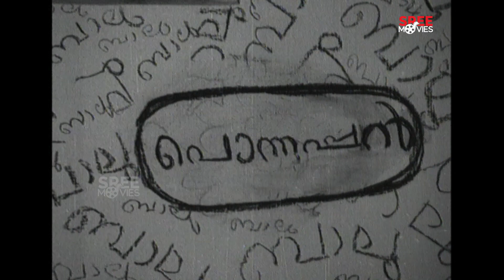നല്ല ചെറു നാരങ്ങയുടെ നിറമാണ് അവളുടെ ശരീരത്തിന് | Thirakal Ezhuthiya Kavitha | Kamal Haasan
Thirakal Ezhuthiya Kavitha is a film written and produced by story script and dialogue directed by Balachander . Kamal Haasan , Saritha , Madhavi and others acted in lead roles. M.S. Music by Viswanathan .

directed - K. Balachander
story - K. Balachander
Screenplay - K. Balachander
Actors - Kamal Haasan, Sarita, Madhavi
The music - M.S. Viswanathan